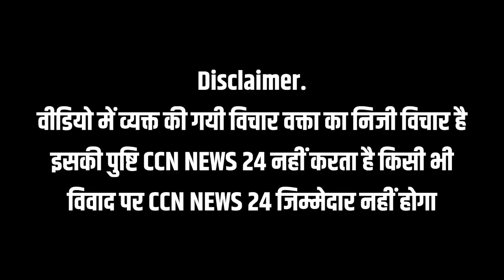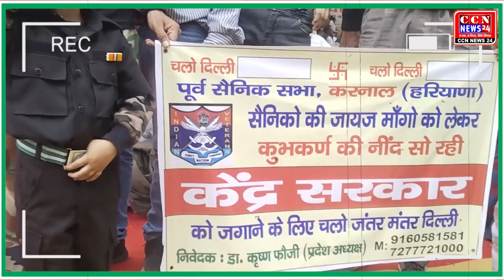पूर्व भारतीय सैनिको को सरकार 'पेंशन की जगह टेंशन' दे रही है, बाहर आई अंदर की ख़बर !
ccnnews24.in

breaking news,
ब्रेकिंग न्यूज़ आज की ताजा खबर,